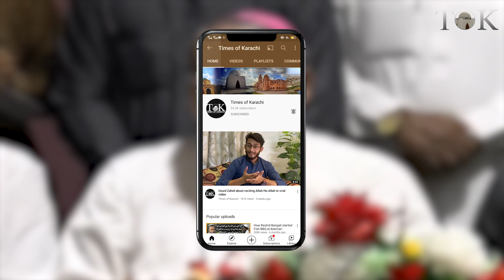"Jaranwala Waqiye Main Muslim Bhaiyon Ne Humare Christian Logon Ko Bachaya", Archbishop | Karachi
PPP leader Saeed Ghani condemned the Jaranwala incident in a meeting with Bishop at St. Patrick's Church in Karachi. Bishop said that the people of all over Pakistan have expressed that they are with us.